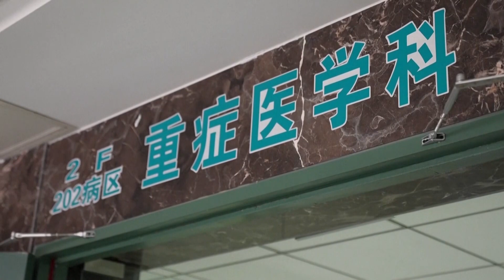Quảng Đông (Trung Quốc) phát hiện ca nhiễm cúm gia cầm H3N8 ở người | VOV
Cơ quan y tế thành phố Trung Sơn, tỉnh Quảng Đông, miền Nam Trung Quốc mới đây đã báo cáo một trường hợp nhiễm vi-rút cúm gia cầm H3N8. Đây là ca nhiễm thứ hai ở Trung Quốc, sau ca nhiễm đã được báo cáo vào năm ngoái. Như vậy, tới nay đã có 3 quốc gia báo cáo có ca nhiễm virút cúm gia cầm ở người là Campuchia, Chile và Trung Quốc với các chủng H3N8 và H5N1